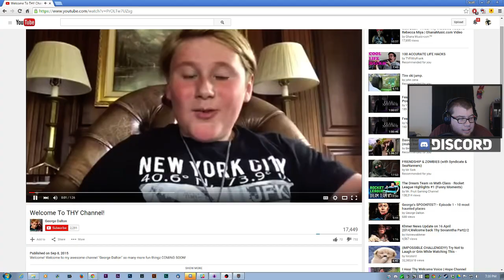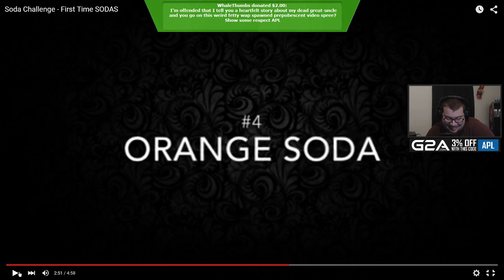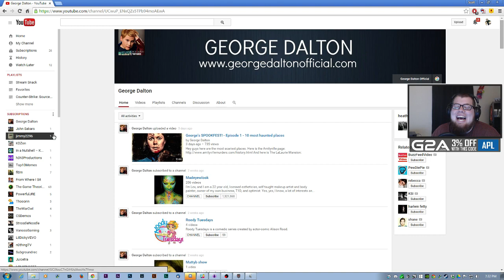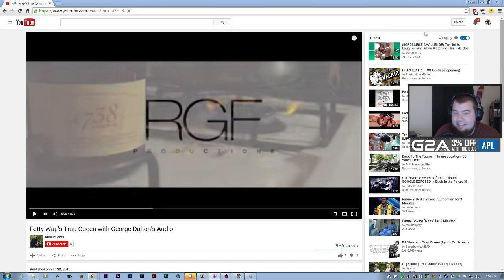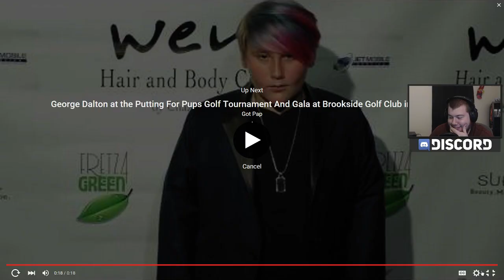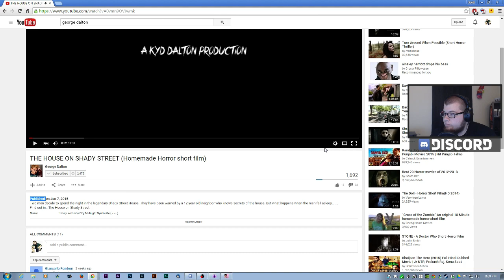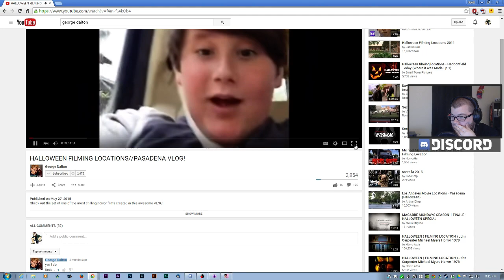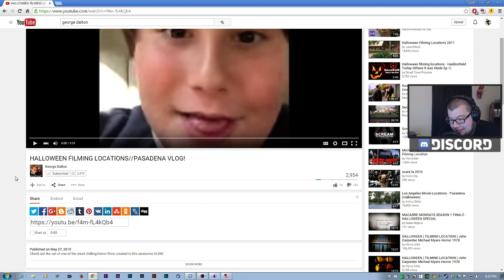The Dalton Experience: Bigger, Longer, and Uncut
The tapes cannot be hidden.. Check out for more nonsense.